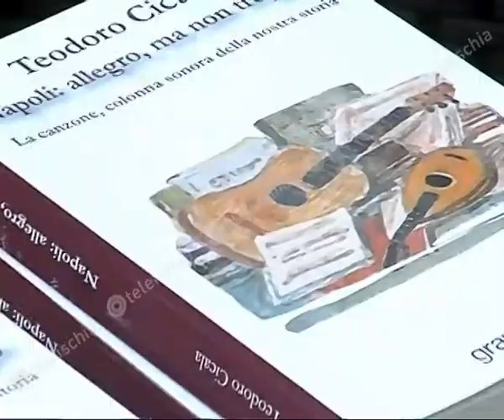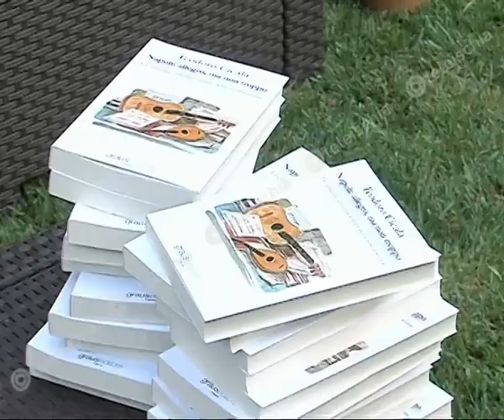Teleischia - Napoli allegro ma non troppo, il nuovo libro di Teodoro Cicala